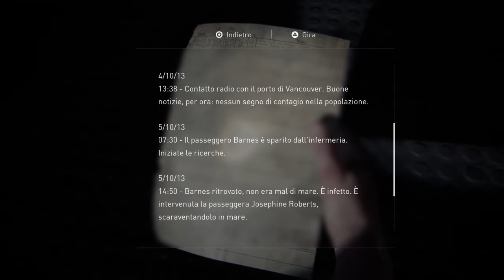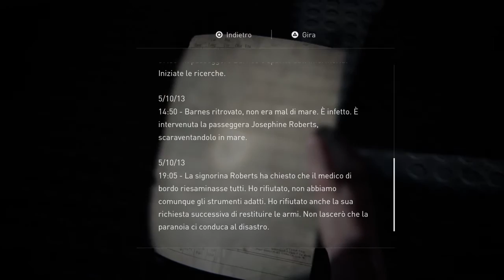The Last of Us™ Parte II #44 Abby attraversa L'isola nella tempesta